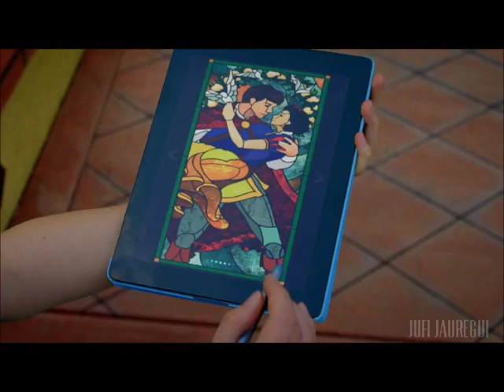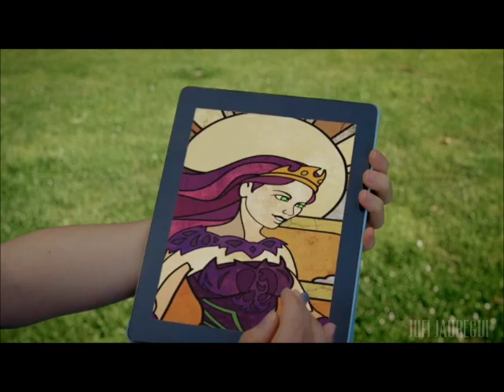►►Believe In Me◄◄ || 🎀 Jane🎀 {Descendants 2}